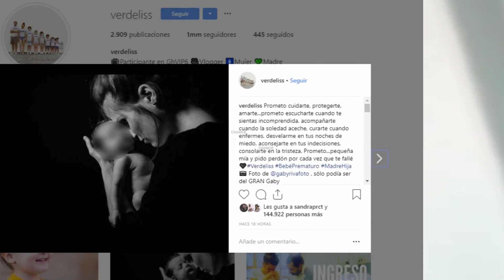La tierna promesa de Verdeliss a su hija Miren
Después de un periodo de lo más duro, en el que Verdeliss y su familia han tenido que estar separados y en el que la pequeña Miren tuvo que estar bajo cuidados pediátricos, parece que la normalidad vuelve a la vida de la youtuber.  Y ha sido justo en este momento en el que Verdeliss se ha dado cuenta de lo afortunada que es cuando ha querido compartirlo en su cuenta de Instagram.